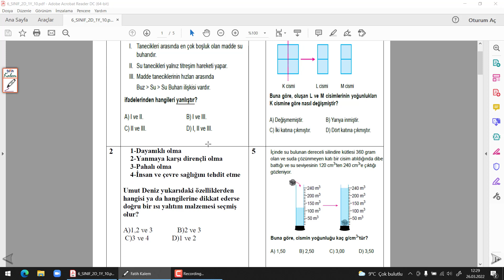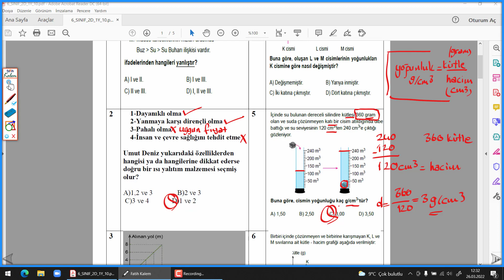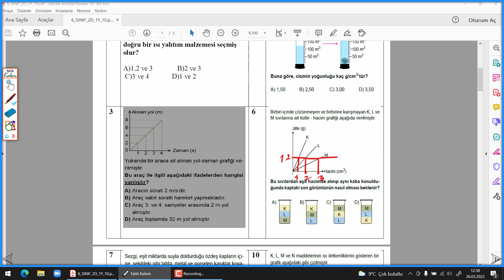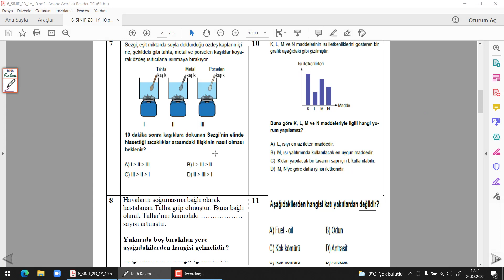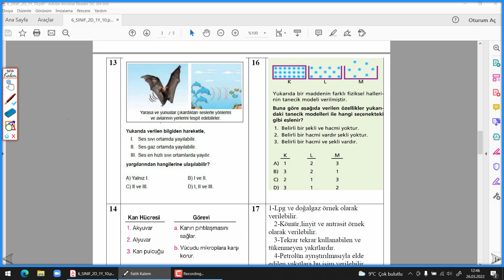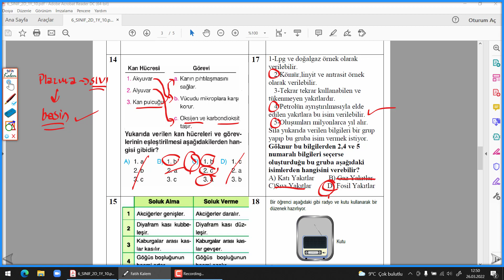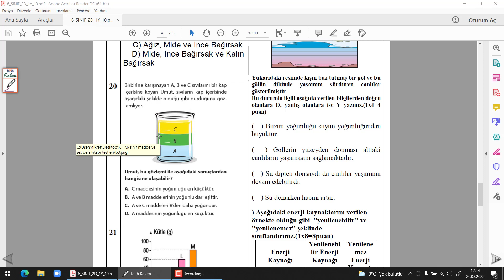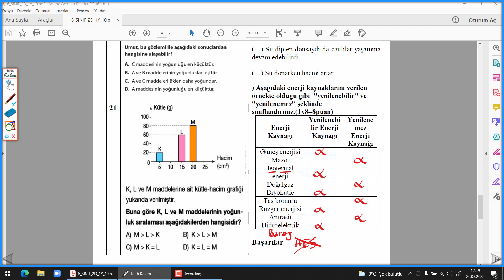6. SINIF FEN 2. DÖNEM 1. YAZILI HAZIRLIĞI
fen bilimleri,burhan ışık,6. SINIF FEN 2. DÖNEM 1. YAZILI HAZIRLIĞI,fen bilimleri 2. dönem 1. yazılı hazırlığı,fen yazılı hazırlığı 2. dönem 1.yazılı,6. sınıf fen yazılı soruları ve çözümleri 2. dönem 1. yazılı,fen bilimleri 2. dönem 1. yazılı soruları 6. sınıf